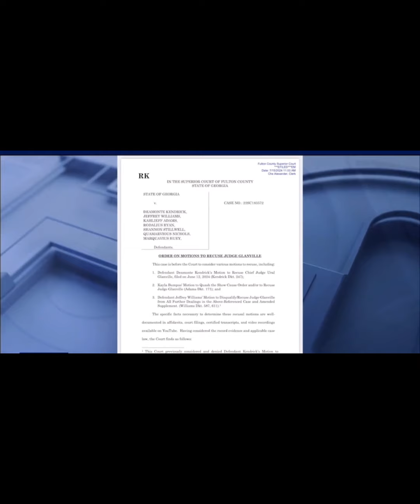Next For Young Thug is a Mistrial!